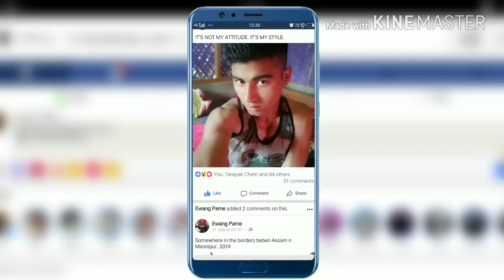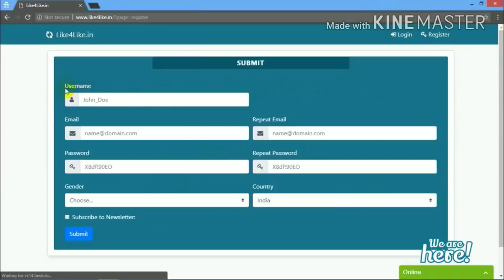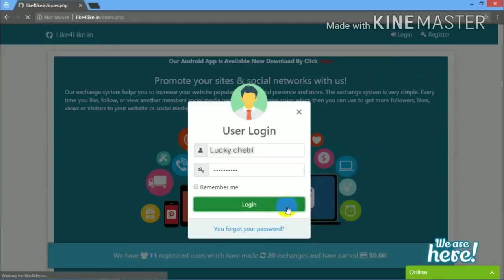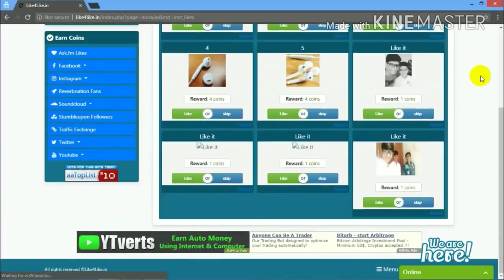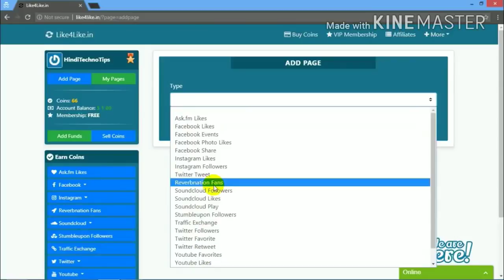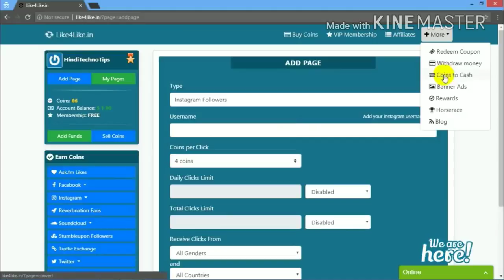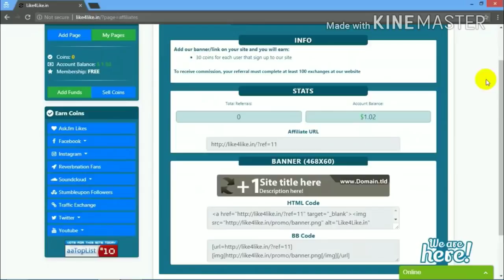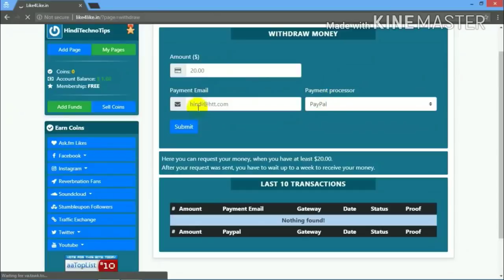How to earn money from Facebook | ফেসবুক থেকে কি করে টাকা ইনকাম করবেন ২০১৮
ফেসবুক এক্সপার্ট